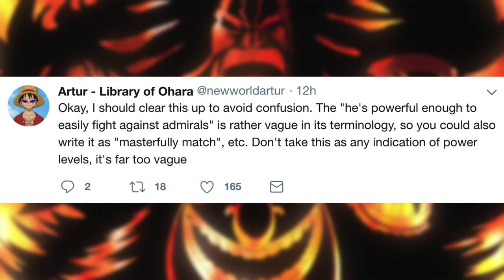YONKO Bounty News!!!